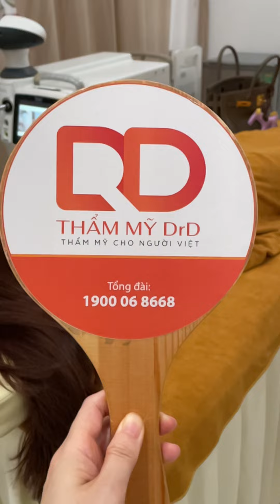Câu chuyện khách hàng: Lý do khách hàng đến DrD để thực hiện Nâng ngực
👉 Khách hàng đã từng nâng ngực 2 lần trước khi đến với DrD
👉 Lý do khách hàng đến DrD để thực hiện Nâng ngực lần 3 là gì? Cả nhà cùng lắng nghe câu chuyện của khách hàng qua livestream lần này nhé!
Đăng ký nhận ưu đãi và tư vấn miến phí ngay :
Địa chỉ:  Số 6, Ngô Thì Nhậm, P.Hàng Bài, Hoàn Kiếm, Hà Nội.
[F] Facebook.com/ThammyDrD.vn
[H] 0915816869